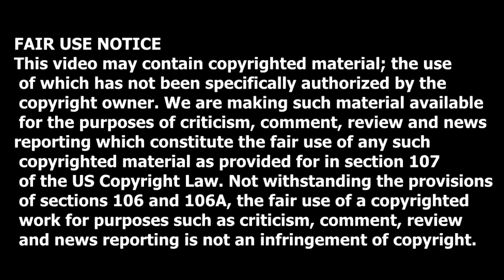Laci Said What to Blaire...?!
Dia Beltran: Discussing a surprising overlooked portion of the Blaire White and Laci Green Live Stream. Shouldn't an educated virtue signalling feminist respond with more empathy and dignity than she did?